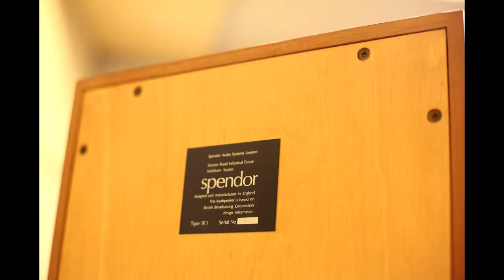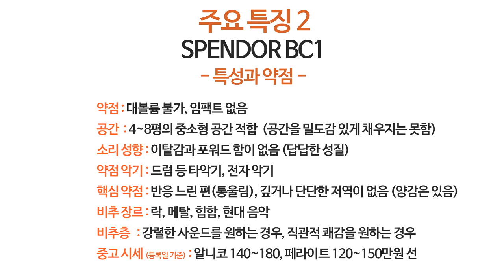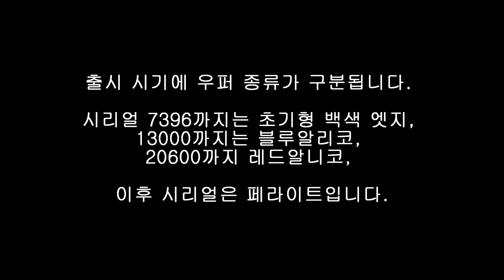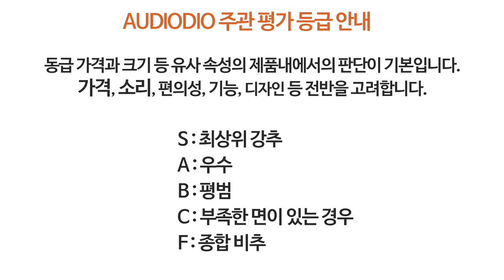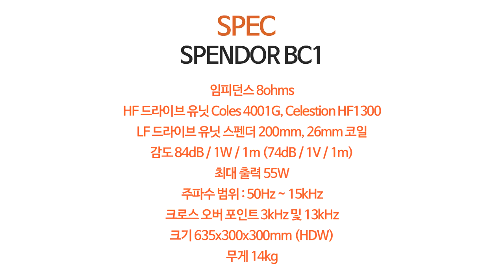저력의 스피커 스펜더 BC1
녹음 영상 링크